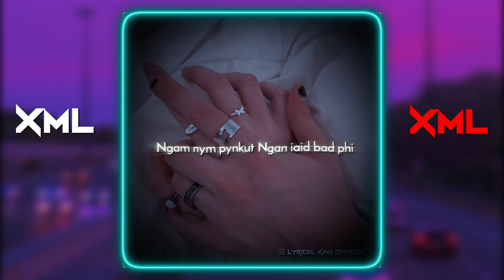𝙆𝙪𝙡𝙖𝙧 𝙨𝙝𝙞𝙧𝙩𝙖🎶 𝙬𝙝𝙖𝙩𝙖𝙥𝙥 𝙨𝙩𝙖𝙩𝙪𝙨 🎀 ❤ 𝙙𝙤𝙣 𝙛𝙤𝙧𝙜𝙚𝙩 𝙩𝙤 𝙡𝙞𝙠𝙚 𝙖𝙣𝙙 𝙨𝙪𝙗𝙨𝙘𝙧𝙞𝙗𝙚 🥺❤